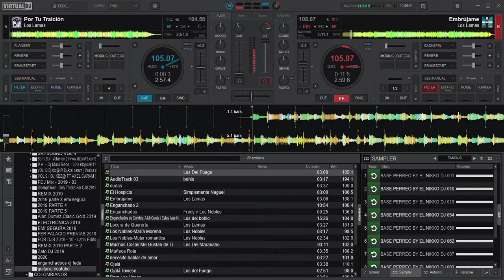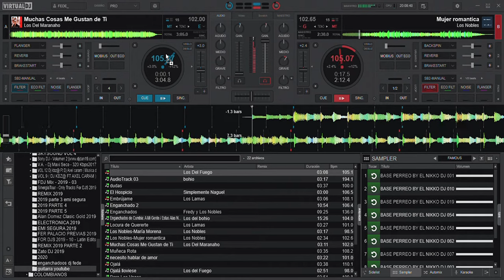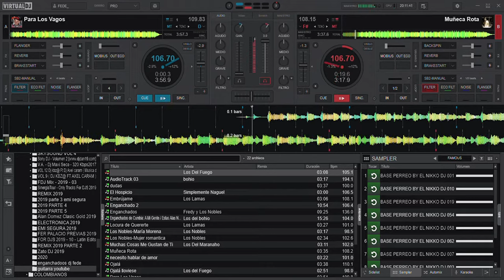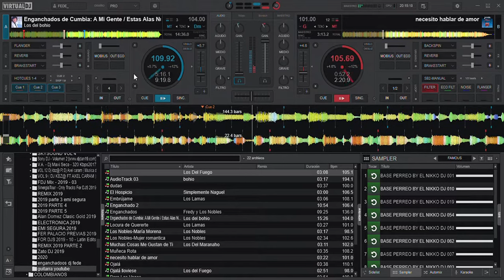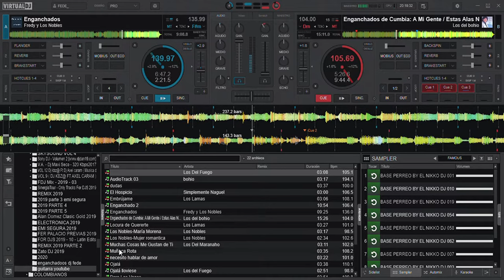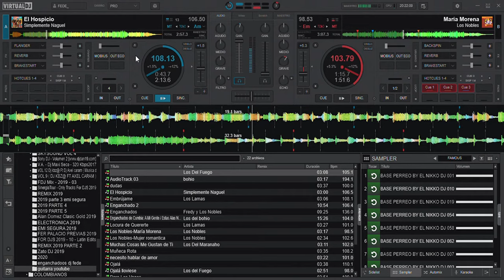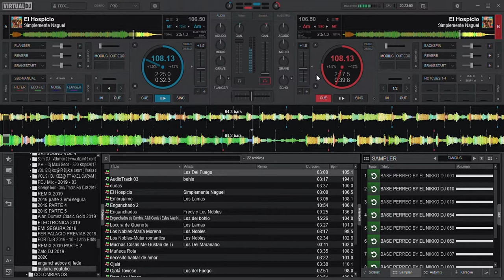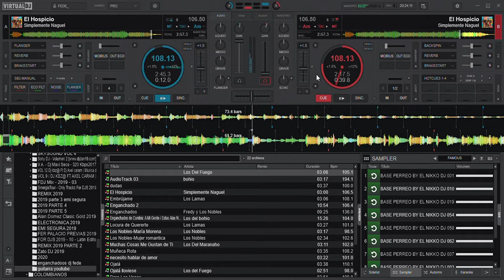Cumbia Santafesina con Guitarra Mix vol.1 (Fede Gonzalez)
En ésta oportunidad les traigo un enganchado con algunos de los clásicos y éxitos de un estilo particular y reconocido por sus melodías provenientes de sus guitarras (violas).
Para disfrutar en tu momento de tranquilidad o para bailar .